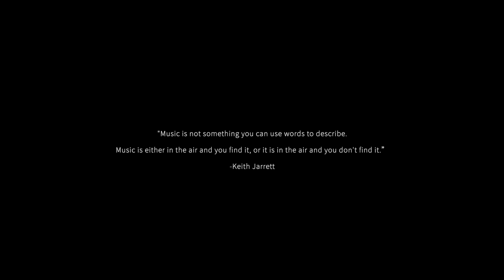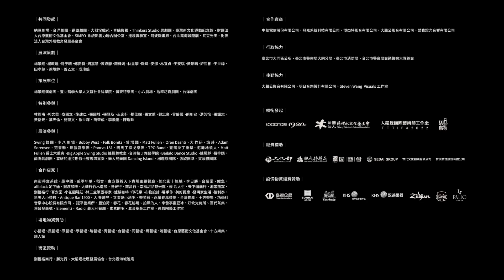Music Global: Taiwan and The World Together 大稻埕國際藝術節｜台灣與世界音樂連結故事【跨越時空之台灣與世界音樂】EPISODE 2: RESIDENCY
2022 TTTIFA – Music Global: Taiwan and The World Together

Episode 2: The Residency Series

In the 1920s, DaDaoCheng was a center of global cultural exchange and business. In the 2020s, we return to the center of Taipei, Taiwan to celebrate with music from all over the world. Music Global is proud to present selections from five concert series that took place at various venues in DaDaoCheng during the third week of October, 2022.

In Episode 2, we watch two truly multi-cultural groups of musicians who participate in the Music Global Residency Series, where the bands spent a week doing nightly performances and honing new material in front of enthusiastic audiences before being filmed on the last night. This year the Musa Tango Collective was featured in Ing Lok Formosa Tea House, and Poorva 181 played in the Music Loft, both in the DiHua Street of DaDaoCheng.

Poorva पूर्वा 181 Taiwan Chindustani Project:
Toshihiro Wakaike (Waka)｜Esraj, Tabla
Zhong Yurui｜Erhu
Liang Jianingg｜Pipa

Poorva 181 was founded in Taiwan by Waka, a North Indian musician from Japan, with pipa player Liang Jianing and erhu player Zhong Yurui. The music is based on the North Indian music theory of Raga (melodic system) and Tala (rhythmic system) and uses traditional instruments, pipa and erhu with the North Indian instruments Tabla and Esraj, to create a unique musical style with irregular time signatures and unfamiliar scales. All compositions are by Waka and are inspired by both India and Taiwan, as well as Waka's experience of his decade of living in Taiwan, where he still resides.

Musa Tango Collective:
Piano/Composition: Martin Musa 明馬丁
Bandoneon: Chuncheng Lee
Bass: Jiro Yeh
Drums/Percussion: José Garcia

Musa Tango Collective is the brainchild of Argentinian pianist and composer Martin Musa, who has also made Taiwan his home. The Tango Collective takes Tango, Vals Criollo, Milonga, and others developed along the border of Uraguay and Argentina, where the music was born, and brings them from the concert hall back to the audience for laughing, clapping, dancing, singing along, and passionate listening; the MTC brings audiences back to where the music began.

Film: Steven Wang
Audio Recording: Derrick Lin

Tracks:
1. Poorva 181 -- Raga Kedar Alapp (Waka): 2:33 - 13:35
2. Poorva 181 -- Taiwan Barbet (Waka): 13:38 - 19:17
3. Poorva 181 -- Midnight Banyan Tree (Waka): 19:53 - 25:02
4. Poorva 181 -- Huaxin Street (Waka) 25:07 - 28:21

5. Musa Tango Collective  -- El Dia Que Mi Quieras (Carlos Gardel, PD-US ​​) 29:45 - 37:19
6. Musa Tango Collective  -- 酒鬼的告解 (Martin Musa) 37:30 - 48:

「台灣與世界樂團交融音樂」中，
有著兩個風格截然不同的樂團，
一個內斂深沈、一個自由浪漫。

其中台灣印度融合樂團（Poorva 181）
由來自日本的北印度音樂演奏家-若池敏弘於台灣成立。

音樂的創作靈感來自於印度和台灣，
源於若池在台生活十年的過程中，
對於台灣的人文背景的感受 ;

明馬丁探戈樂團（Musa Tango），
以表現舞蹈音樂，如探戈、南美洲音樂為初衷，
並以即興音樂的方式來呈現。

樂團致力於以各種樂器編制可能，
還原探戈音樂最初的狂野不羈、無拘無束的姿態。

團長明馬丁來自阿根廷，
來台超過十年，善於流行、爵士樂演奏，
並致力推廣來自家鄉的探戈音樂。

熱愛這片土地的他，
在2022年得到中華民國國籍與身分證，
將在台灣繼續耕耘美好音樂。

演出時間：2022年10月18日-22日
演出：
台灣印度融合樂團（Poorva 181）

影片/剪輯：Steven Wang
錄音：林克安

 兩步驟不錯過精彩節目！

① 訂閱「大稻埕國際藝術節」Youtube頻道。